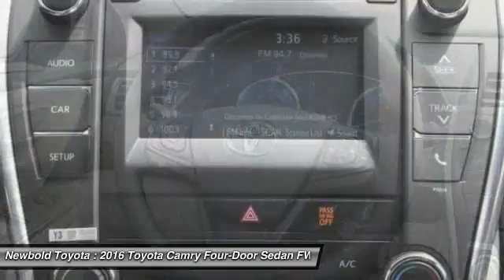2016 Toyota Camry O'Fallon IL 16663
2016 Toyota Camry LE

Newbold Toyota
1282 Central Park Dr

Pick up this Parisian Night Pearl - Blue 2016 Toyota Camry, available today at Newbold Toyota. Featuring Automatic transmission, it has  miles. This could be the one you've been searching for.